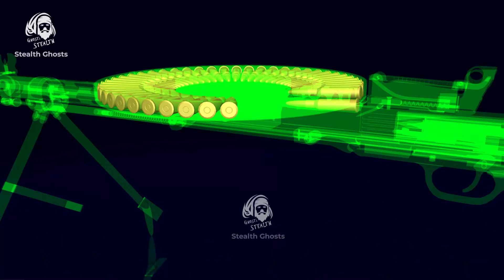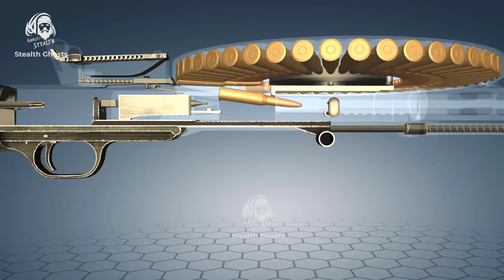How DP 28 Degtyaryov Machine Gun Work | Sound | Pubg Mobile | World of Guns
Video Name: Operation of DP-28 Gun with 3d Animation

Overview: In this video, we operated a Degtyaryov machine gun aka DP-27 or DP-28 (Дегтярёва Станковый) with slow-motion bullet firing, x-ray view, transparent cut parts, internal view, active parts animation, reload the magazine, rotation of DP-27 and dp 28 full auto fire with sound effect.

Weapon Info: The DP-28 is a light machine gun weapon in PlayerUnknown's BATTLEGROUNDS PC and Pubg Mobile or BGIM. The Degtyaryov machine gun or DP-27 / DP 28 is an LMG firing the 7.62×54mmR cartridge that was primarily used by the Soviet Union in 1928

Game Info: World of Guns, Gun Disassembly is a cross-genre simulation and puzzle video game that allows players to operate and disassemble various firearms.